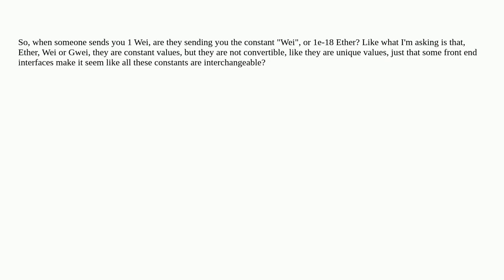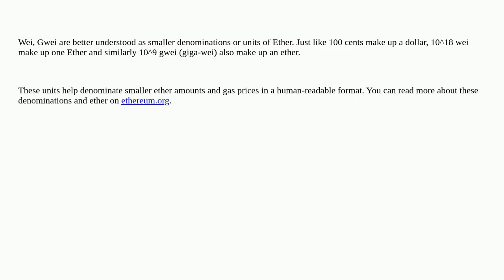Ethereum: What are Wei, Gwei and other Ether multipliers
What are Wei, Gwei and other Ether multipliers

A special thanks goes out to the community

  math go-ethereum ether wei